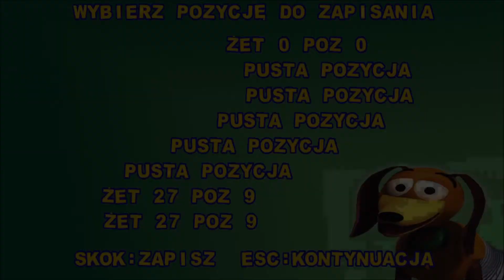Toy Story 2 #11 - Poziom 10: Szyb windy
W tej części pokazuję, jak zdobyć wszystkie żetony Pizza Planet w poziomie "Szyb windy".